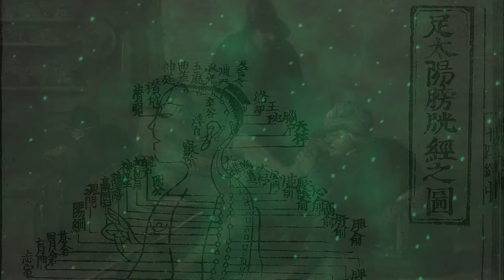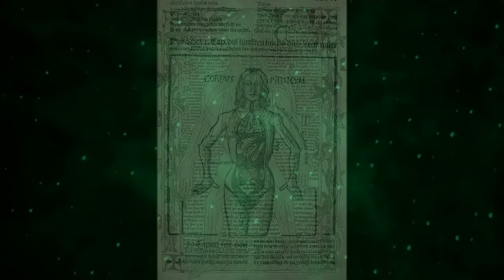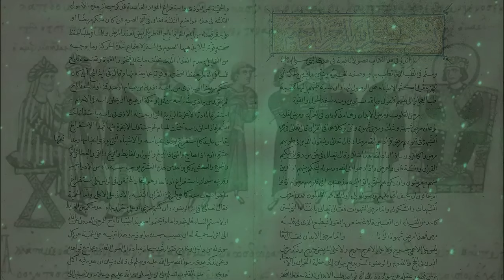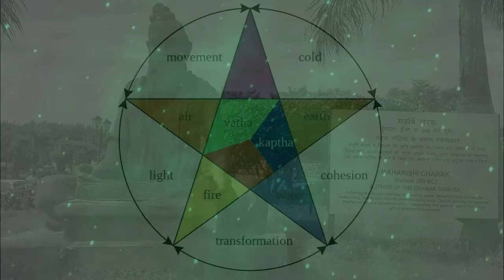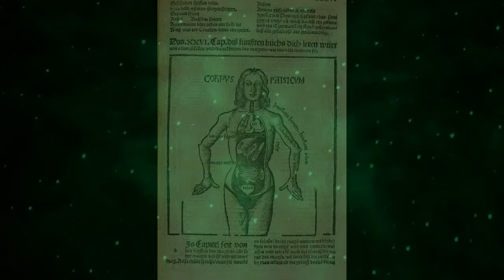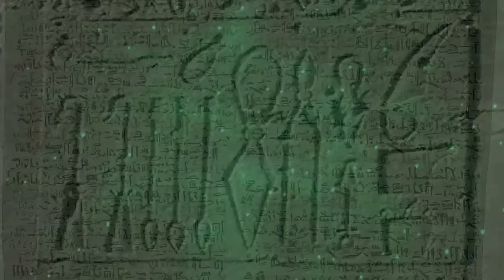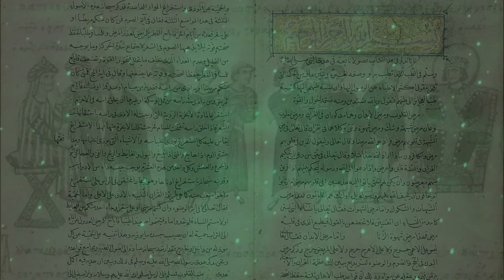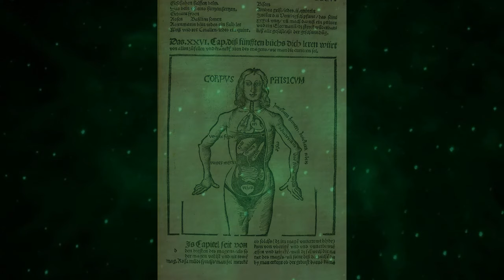History of Medicine - Long, Relaxing Sleepy Story/Documentary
This bedtime story video is about medicine and healing since the Neolithic. I will tell you about Ancient Mesopotamia and the first diagnoses and prescriptions, Ancient Egypt and the figure of Imhotep, India, and the principles of Ayurveda, or Chinese Medicine including Moxibustion and Acupuncture. We will also take a look at medicine in Ancient Greece and Rome, including important figures like Hippocrates and Galen, and how this legacy passed on and was further developed in the Islamic World, Byzantium, and Medieval Europe. Then we reach the Renaissance and the steps that would lead to an increasingly scientific approach to medicine and the many discoveries of the 19th and 20th centuries, that came with important social change and professionalization (I tell you at the end about scientists like Pasteur or Koch, and Florence Nightingale, the founder of modern nursing).

Credits: script by The French Whisperer ASMR and Olimpia, Narration by Olimpia, visuals by the French Whisperer, under Wikipedia Commons, or under license from Panthermedia, Freepik, Canstock and Shutterstock.

Timestamps:
00:00 Introduction
02:39 Prehistory and Knowledge Accumulation
10:11 Ancient Mesopotamia
15:40 Ancient Egypt
22:56 India and Ayurveda
30:29 China and Acupuncture
36:21 Greek and Roman Antiquity
56:34 Birth of Modern Medicine